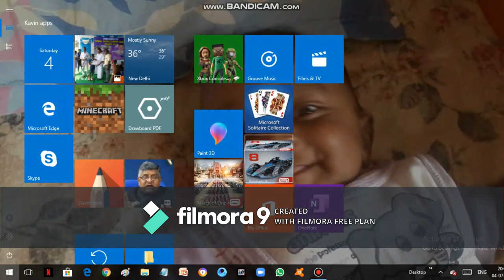Asphalt 8 the game play 6